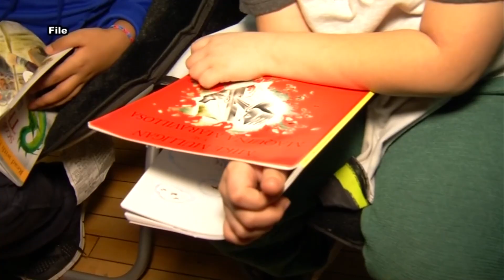Uncertain return for Roanoke County students